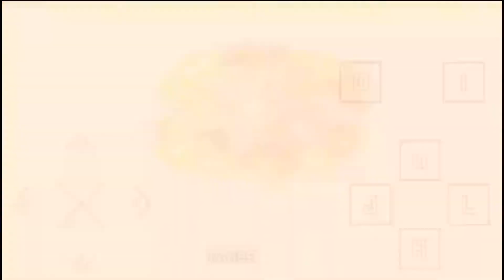Naruto Shippuden Ultimate Attacks (Bleach vs Naruto)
- Sukuüna Ryömën